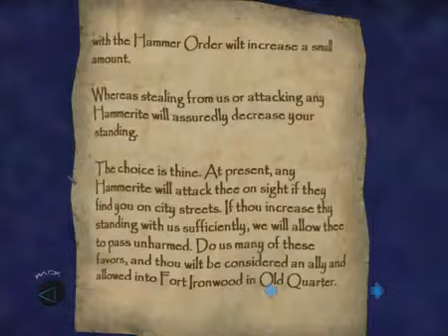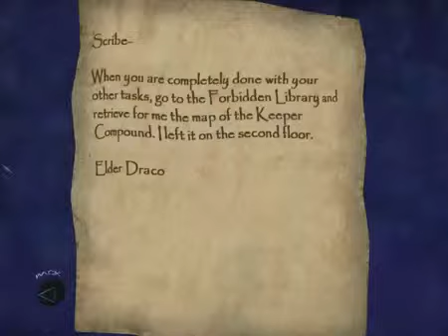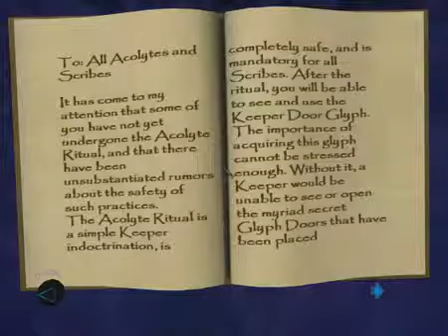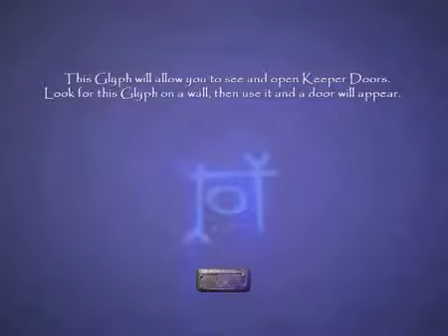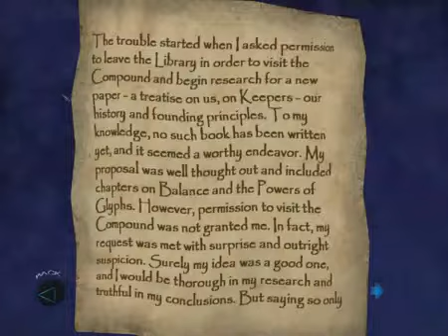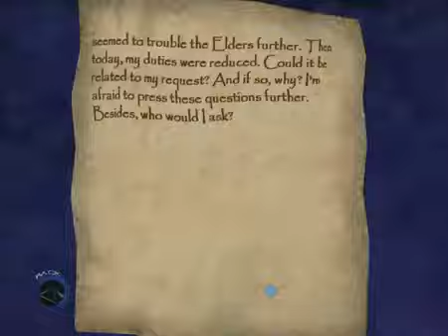Let's Play Thief Deadly Shadows Part 45